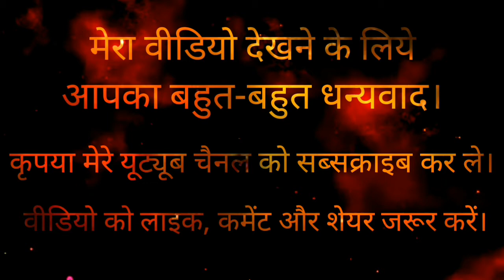लोकल देशी बैन्डबाजा डांस | रीवा बघेली डांस | bandbaja bagheli dance rewa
Hi
I am manish dwivedi,
🙏welcome🙏 to our youtube channel Manish Dwivedi mp.

Is video me rewa ijle ke maugang ak bagheli bandbaja dance dikhaya hu jo ki aap ko ye bagheli dance psand ayegi.

मैं इसी तरह की वीडियो अपने चैनल पर  लाता रहता हूं।
धन्यवाद!

नमस्कार🙏दोस्तो इस चैनल पर आपको बघेली लोकगीत ( जन्मदिन गीत,सोहर गीत,तिलक गीत,विवाह गीत,विवाह गारी गीत,चढ़ाव गीत,अजुरी गीत,विदाई गीत, बन्नी-बन्ना गीत ,बेलनहाई गीत,कजरी गीत,दादरा गीत आदि) देखने और सुनने को मिलेंगे । भजन-कीर्तन,मानस- सुंदरकांड, रामायण चौपाई,दोहा,हारमोनियम गीत-संगीत हिंदी भोजपुरी और भजन के तर्ज पर देखने और सुनने को मिलेंगे। बघेली डांस,लोकल डांस,देसी डांस,बैंड बाजा डांस ,डीजे डांस और प्रोग्राम डांस,स्टेज डांस,रामलीला डांस आदि भी देखने को मिलेंगे। इस चैनल पर आपको ज्यादातर स्टेज प्रोग्राम की वीडियो देखने को मिलेंगे।
धन्यवाद!

Cover topic:-
1.bandbaja dance
2.rewa bagheli dance
3.bagheli video
4.dance
5.bandbaja

Location:-
Madhyapradesh (India)